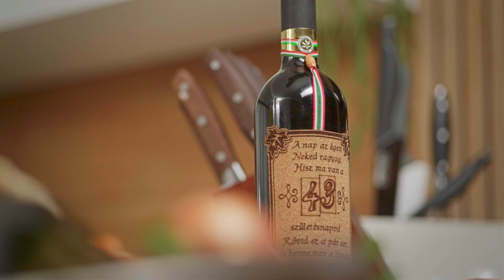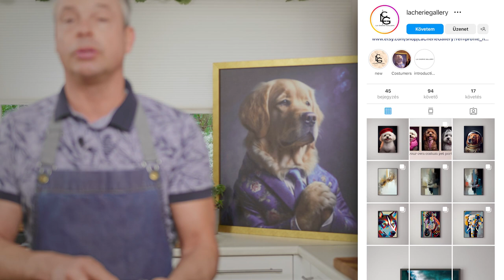Burgundi típusú vörösboros marha lábszárból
Marhalábszárat ritkán készítek, de mostanában nem pörköltként, hanem francia módon, sok vörösborral. Íme egy kiváló recept, amit ha lábszárhoz juttok, feltétlen próbáljatok ki!

A videó elkészítését támogatta a YESS Magyarország Kft.